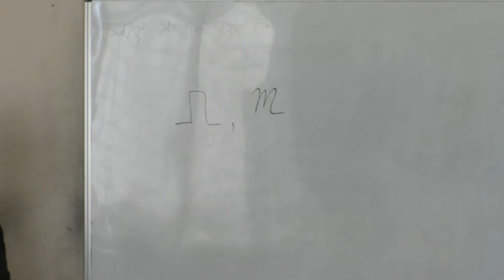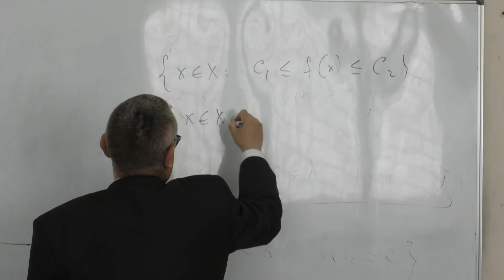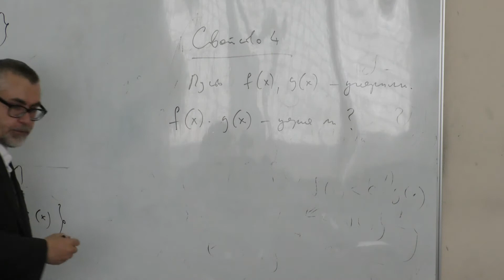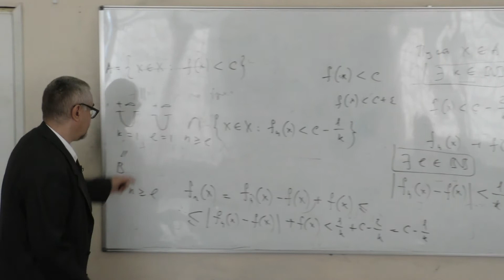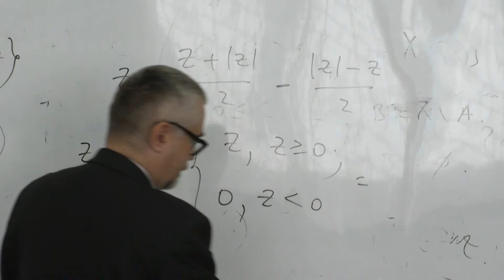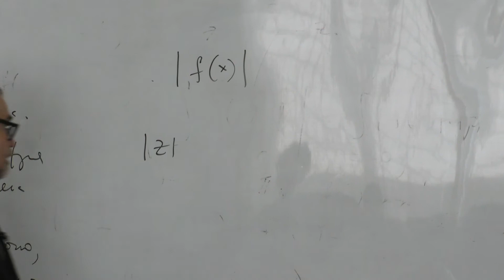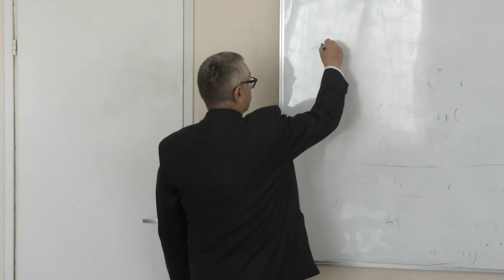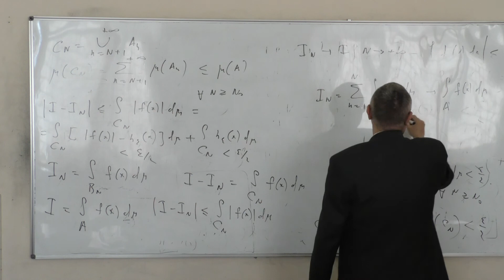Корпусов М. О. - Линейный и нелинейный функциональный анализ I - Абстрактная мера Лебега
00:00:10 1. Резюме материала предыдущей лекции
00:01:59 2. Понятие измеримости по Лебегу функции
00:02:50 3. Свойства измеримых по Лебегу функций
00:33:45 4. Построение интеграла Лебега для простых функций
00:33:53 5. Понятие характеристической функции
00:37:50 6. Интеграл измеримой по Лебегу функции
00:46:32 7. Необходимое и достаточное условие интегрируемости функции
01:01:24 8. Теорема о счетной аддитивности интеграла Лебега